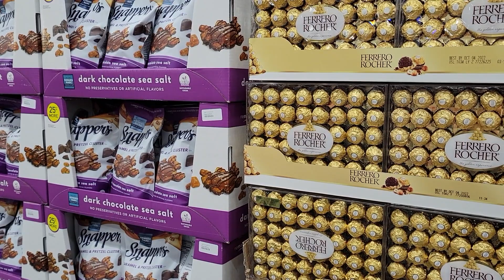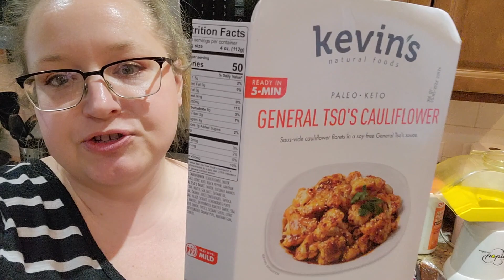Starch Solution | Weight Loss Plateau | Whole Foods Plank Based Journey Episode 11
I have really been struggling with my weight loss these past few weeks and I think I have hit the dreaded weight loss plateau. It is always so hard for me to remember that I just need to be consistent, dedicated, and keep going. This is the point where I have always given up in the past. Im trying to push through by simplifying the foods I'm eating and making sure I get in all those non-starchy veggies that are so great at keeping you full and diluting your calories. Trying to stick to the 50/50 plate that Dr. McDougall promoted in The Starch Solution.